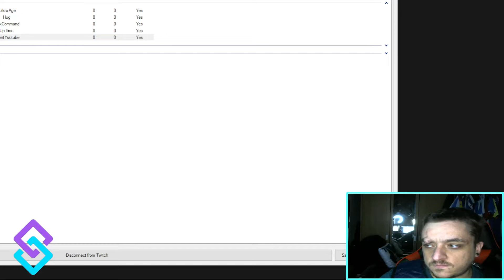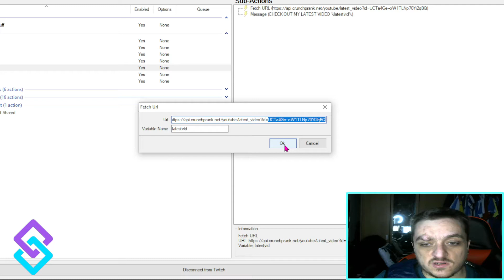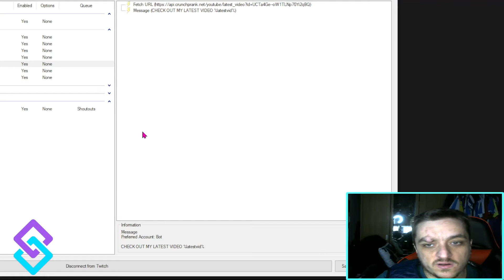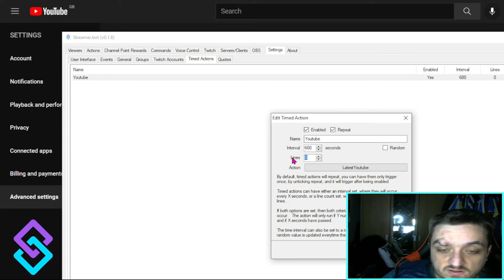Latest Youtube Video Pull with Streamerbot!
Really Easy Import Code here for Streamerbot to pull a users latest Youtube Video! No more adding it manually!

Import Code!

TlM0RR+LCAAAAAAABACdU1Fv0zAQfkfiP1iR9ja3dpM66SSEulINRNkEZKAKTcixL2tE5mSO3a2a9t+JY0rTFh7gKb77zt/d953z9PIFQsEadFNUKjhD9LRLKH4HbRQEPuTCtHDTZr65GKEn/2mhQrq6ZCIZGUcMyywPcURDjrNIJJgAi0kSygkfjT1Xd+negnX8ypblLguKZyU4PqMt7PLbYRbcQGOWlTU2gx7bra5s7QrOeVOIHsDLB75pPlknLOdl0+PUXMnqbtrpOkZFpYTVGpQ5xo682POjK7G6dOOsjKmbs+GQ18VAaKvEqm7b/hgoMMONVzEsO03f14WE6nUhX13PUh5dAMbVV5ouLuuYLIvR/fnHnaquw5rrwpl1+csaT9OyHNT57QiWJZmACIuMt9sJqcRJzmIsIWchsISNs9HBxQcobldOPRmQfcRsateSEhLvA9s17C3VT6EkPDquXfb59G/mGXh0fYPZ2/nsPbq6TtGHJVpM0/nnFH1592Z+hU5+qz05mLrWkEO7NzkVorLd9sifDEnGJAoJo5hKmeCIC4YTxgnOJvEkpnScCfEfhvyrHbRnx/Z4c/jQLhxN99pu+u+zLHndgOyhHuyIfKX/y7bg80/k+8Mq6gMAAA==